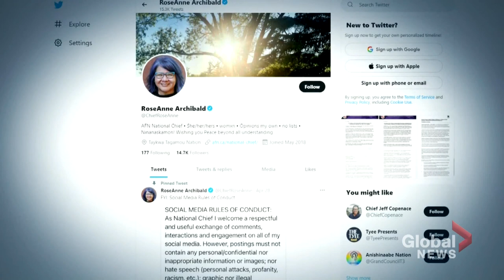Assembly of First Nations national chief removed from assembly agenda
The Assembly of First Nations is about to begin its annual meeting in Vancouver under a cloud of uncertainty.

National Chief RoseAnne Archibald has been suspended over allegations of bullying and harassment, which she claims are a "manufactured distraction" from corruption within the organization.

As Global's Neetu Garcha reports, Archibald has now been removed from the agenda for opening day.